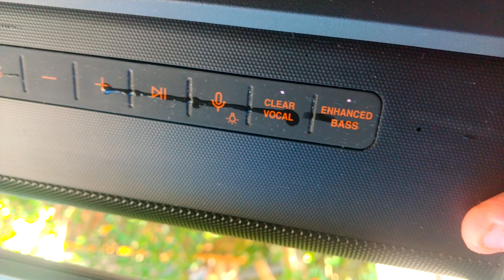🔥 MELHOR QUE JBL - CAIXA DE SOM BLUETOOTH LG XBOOM PK7. VALE A PENA?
A LG Xboom Go PK7 é uma excelente caixa de som bluetooth, projetada pela LG em conjunto com a Meridian, uma marca de som renomada mundialmente.
Sua construção é bastante robusta e possui resistência a água. Além de ter recursos bem interessantes. Muitos acreditam que ela seja a melhor caixa de som bluetooth, mesmo comparando com a JBL. Será mesmo?
MELHOR CUSTO X BENEFÍCIO

LG PK7

Dicas e promoções:
📱 TOP SMARTPHONES no BRASIL
🔋 ACESSÓRIOS para seu SMARTPHONE
🖥️ ELETRÔNICOS e TECNOLOGIA
🖥️ COMPUTADORES e INFORMÁTICA
🎮TUDO em GAMES e CONSOLES

🇧🇷 VARIEDADE de ELETRÔNICOS no BRASIL!

Quer receber dicas de promoções todos os dias?